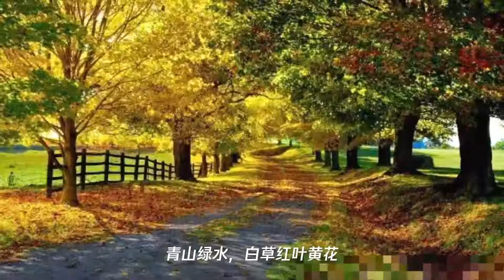自古逢秋悲寂寥：秋的诗词知多少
➤Thanks收看！